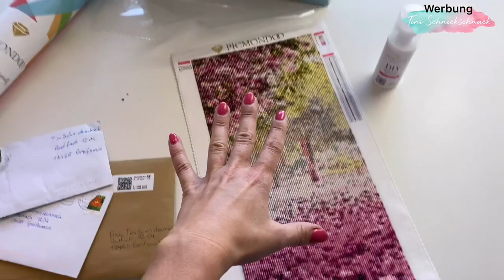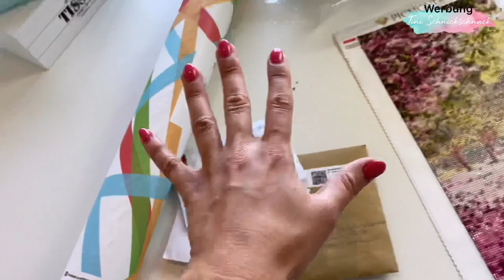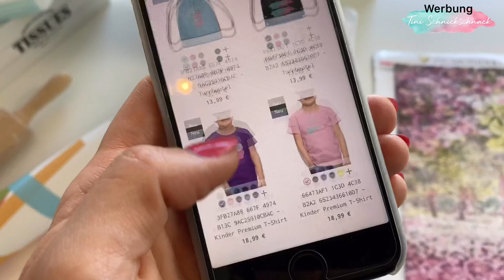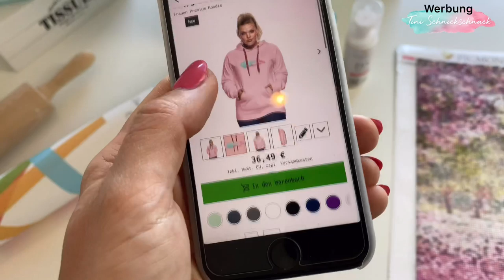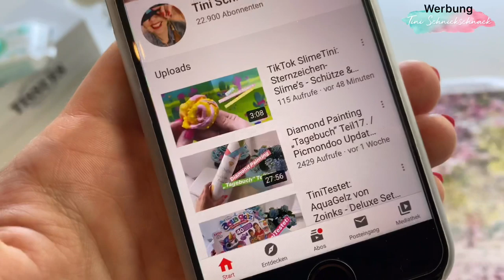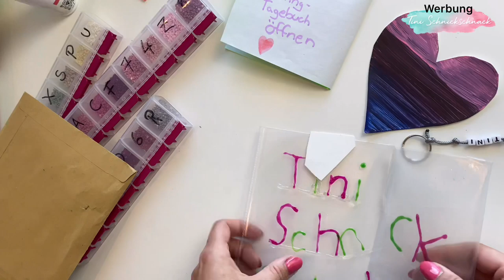Diamond Painting „Tagebuch“ Teil18. / Picmondoo Update ✅ Wir starten mit dem letzten Teil! 😱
Hallo zum 18ten Tagebuch-Teil!! 🥳
Was für ein spannender Teil! PickePacke voll mit neuen Infos für euch! 🤫

👉Slime mit Diamond Painting Steinchen:

Wir lieben ja auch die AQUABEADS!
Quasi Diamond Painting für Kinder.🤩

Gerne könnt ihr mir auch Fanpost schicken:
(Nur Briefe, keine Päckchen!!)
TiniSchnickschnack
Postfach 12 04
17465 Greifswald

*❤️  Unterstützt mich ganz einfach, ohne ein Nachteil für euch. Über folgende Links von Amazon und MyToys erhalte ich eine Provision, die ich wieder in weitere Projekte investieren kann. :)